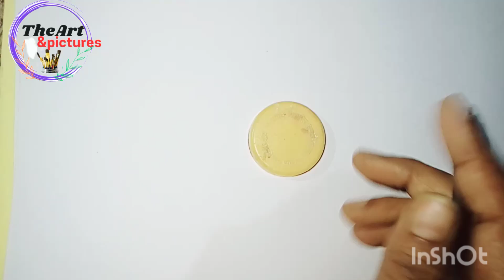How to draw rangoli design/ easy drawing step by step#art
How to fill colour/ फूल में रंग भरने का सबसे आसान तरीका YouTubeपर#lotus lotus painting#drawing#art
1gVAq8OkXTYcZZL2
video#art drawing artdrawing flowerdrawing#easydrawing

Lotus flower
Lotus banna sikhe
Lotus colour kerna shikhe
easy lotus drawing
Lotus drawing step by step
easy way to draw lotus flowers

में आलेखन चित्र बनाना सीखें आसानी से/How to draw alekhan design#art